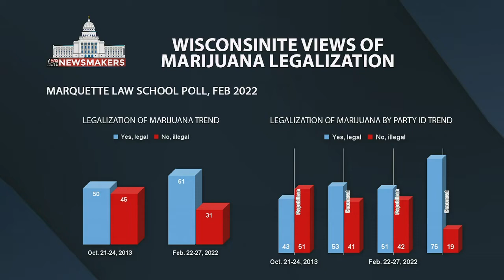Newsmakers: Interview with Senator Mary Felzkowski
On March 9, 2022, as the State Senate wraps up its session business for this year Newsmakers Host Lisa Pugh sat down with Senator Mary Felzkowski (R-Irma) to discuss her determined advocacy across a variety of issues – from dental care access to medical marijuana and natural immunity. She recently celebrated a significant victory with the bipartisan support for funding to finally close the troubled Lincoln Hills juvenile facility in her district. She discussed her wins and losses this session and her reputation for not giving up, even when faced with long odds.